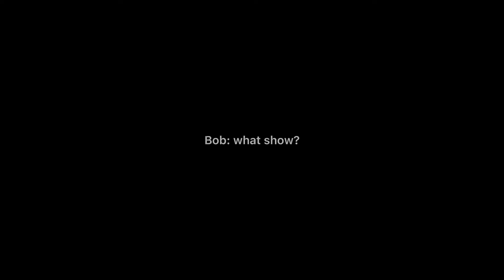Meet bob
In this video you’ll meet bob!